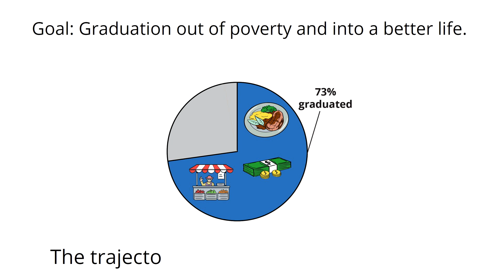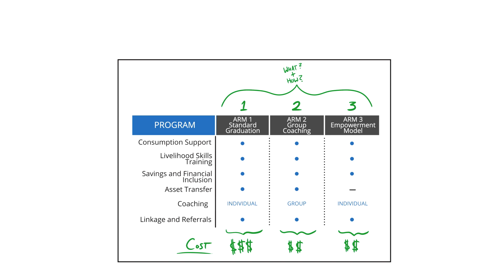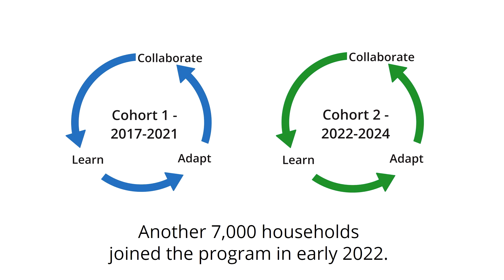AVSI: Graduating to Resilience